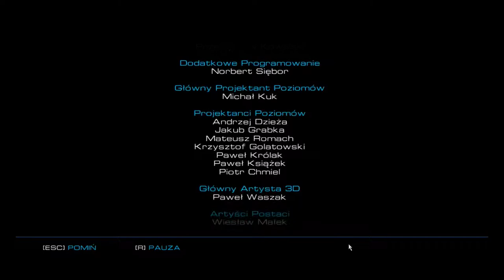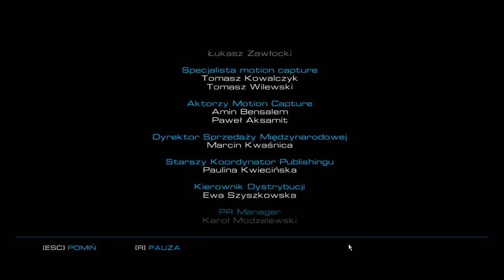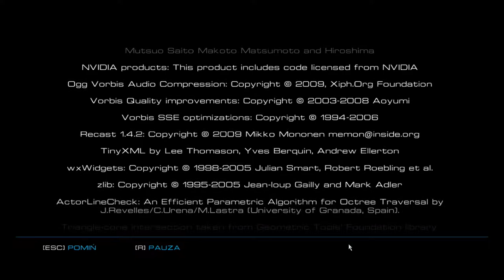Zagrajmy w Alien Rage odc.14 Koniec gry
Witajcie w kolejnym odcinku z gry Alien Rage i dzisiaj zajmiemy się już zakończeniem tej gry.Jutro pojawi się już pierwszy odcinek z gry Battlefield Hardline.